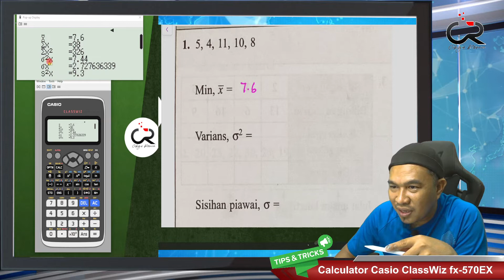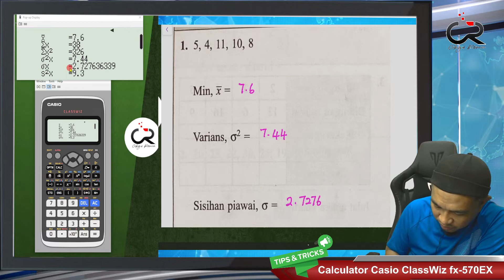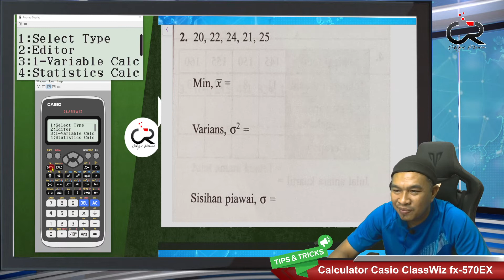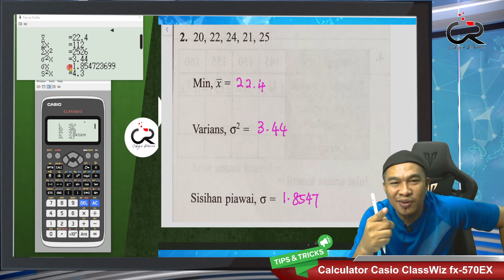Classwiz 570EX 22 T4 Sukatan Serakan Data Tak terkumpul x Kekerapan